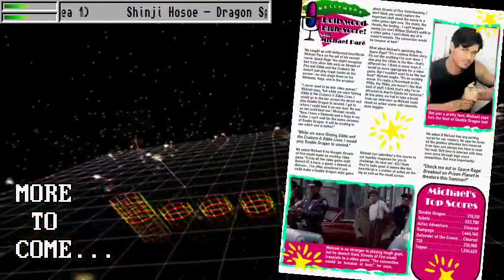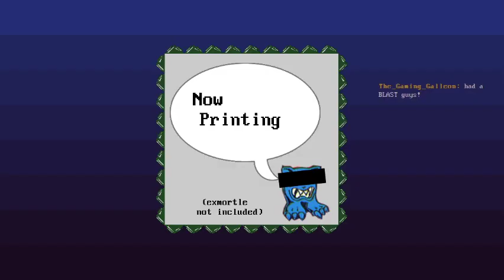Heroquest Map01 feat. Synertia00, Gunst4r, CloudyMusic, The_Gaming_Galleon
Quest 1: The Trial. Originally broadcast September 2020.